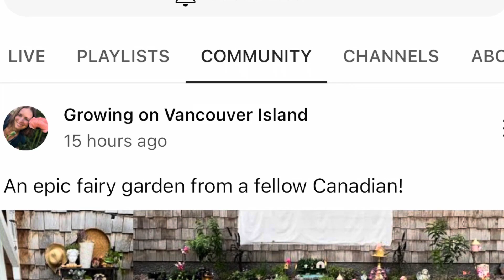8-09-2023 Let’s look at the Ikhomane ( it is in the squash family)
Hello friends it has been a very busy day. I had a late start because of wet stuff falling from the sky but I finally made it into the garden.

Today we are going to take a look at the Ikhomane for my dear friend Lisa ​⁠@GrowingonVancouverIsland .

Thank you my friend for stopping by my channel today. ❤️❤️❤️🙏🏾🙏🏾🙏🏾